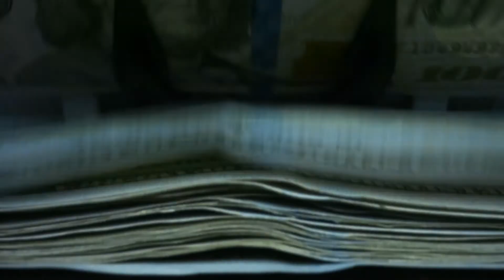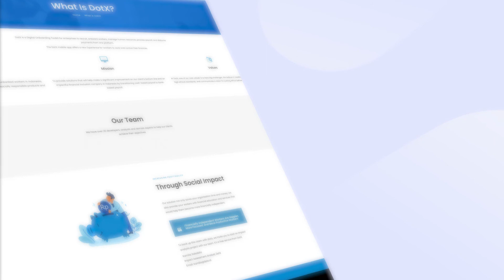DotX Video Ad